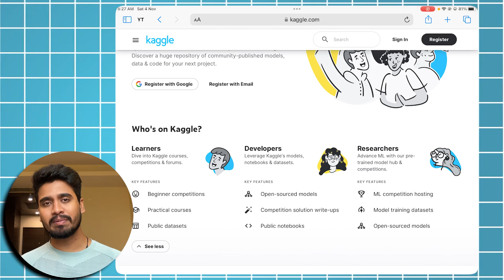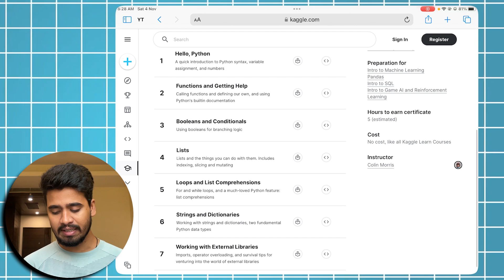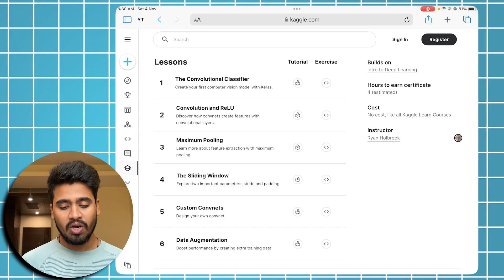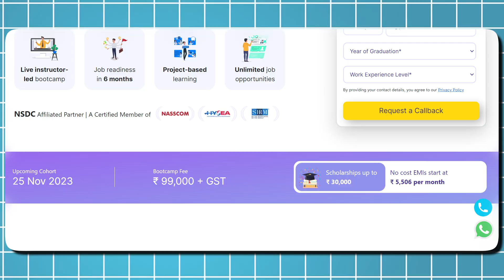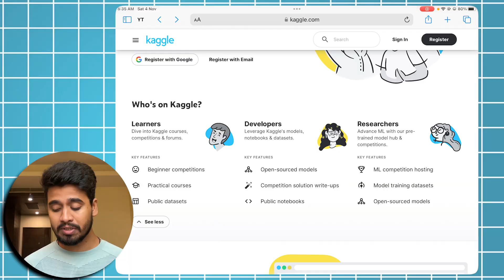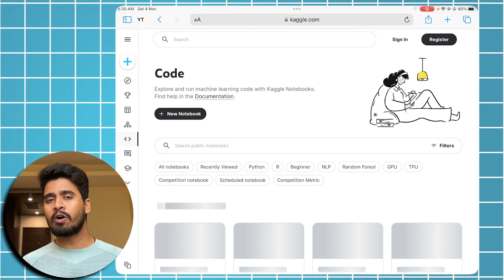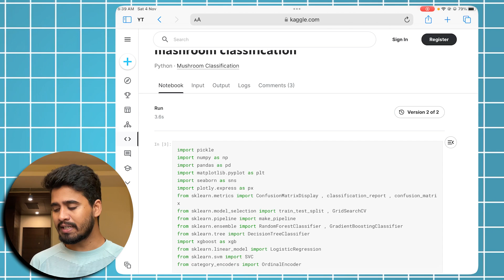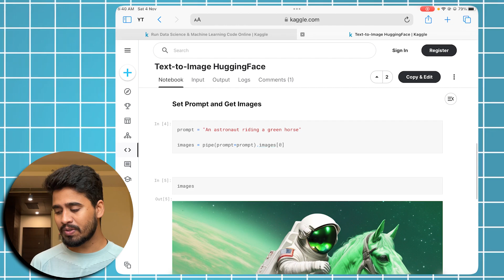Data Science Course with Live Projects | How to get Data Science Jobs in India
📕Kickstart your career in Data Science. Apply today! (Link)📕

EARLY BIRD OFFER: Additional ₹10,000 discount on Data Science Bootcamp and EMI Options Available

2️⃣ 📘 I actually host all high-traffic WordPress sites on Leapswitch, and it’s going great so far. But what about your website? ➡️ Try Leapswitch risk-free for 30 days